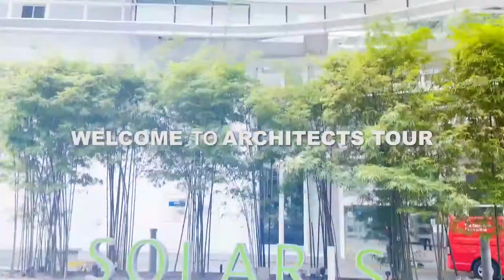Sustainable Architecture | Solaris Singapore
Sustainable architecture in singapore. The Solaris Building. Join me as we study this building and know its elements and design features.